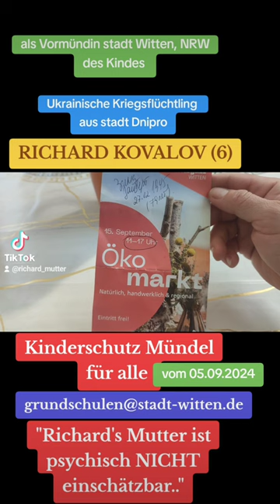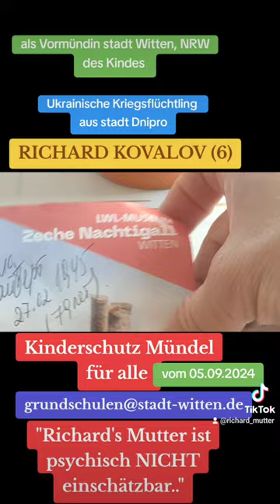RICHARD KOVALOV (6) gem.§1666 Abs.3. NRW.4 JA beantragt/ NäherungsVERBOT von 50 m.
🇺🇦 Ukrainische Kriegsflüchtling RICHARD KOVALOV (4) illegal OBHUTNAHME seit 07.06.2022 Stadt Witten, NRW